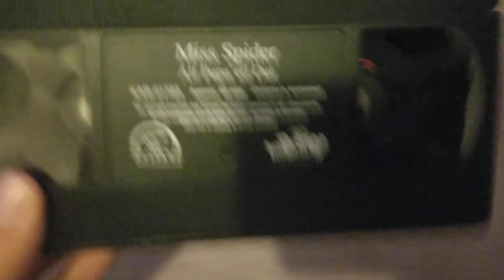Opening To Miss Spider's Sunny Patch Friends: All Pupa'ed Out 2005 VHS